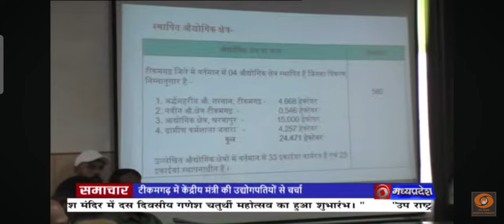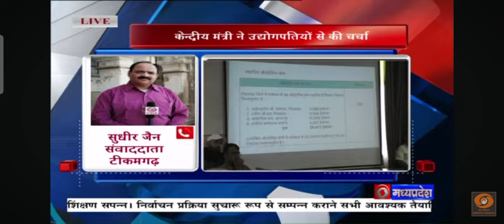टीकमगढ.सागर में होने वाली इन्वेस्टर मीट की तैयारी को लेकर टीकमगढ़ जिले के उद्योगपतियों के साथ बैठ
केंद्रीय मंत्री डॉ वीरेंद्र कुमार ने सागर में होने वाली इन्वेस्टर मीट की तैयारी को लेकर टीकमगढ़ जिले के उद्योगपतियों के साथ बैठकर नये उधोग खोलने पर चर्चा की।